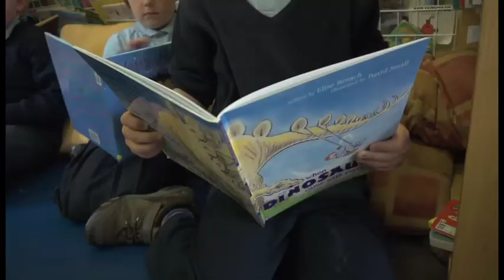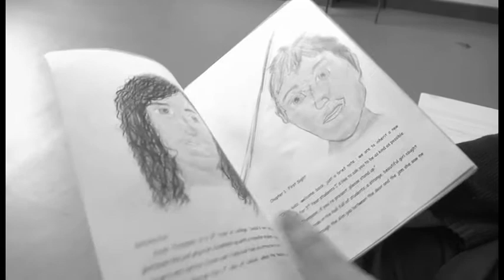The Literary Giants of Clontuskert national school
The Galway Education Centre visited the entrants of the Write A Book project